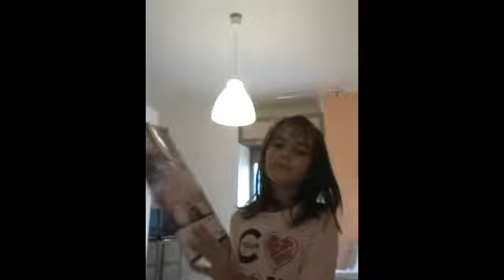Come divertirsi con la pioggia!